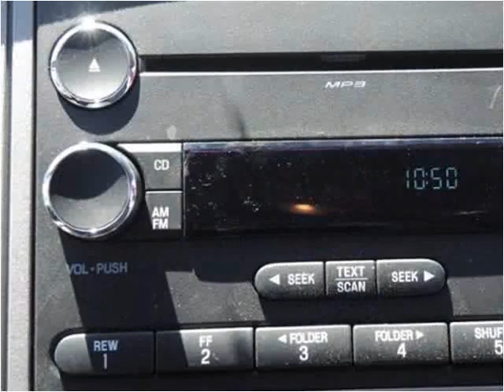2015 Ford F650 New Cars Manassas VA